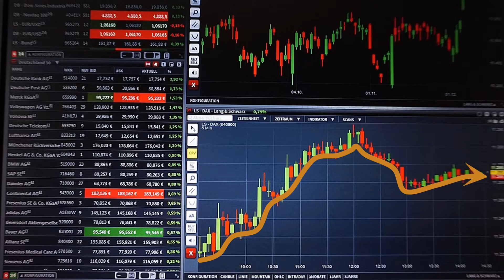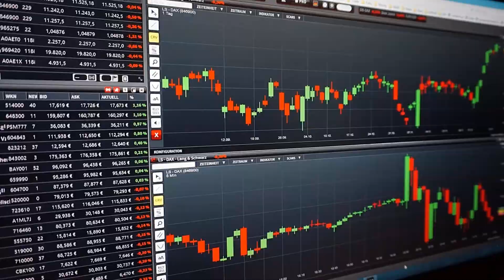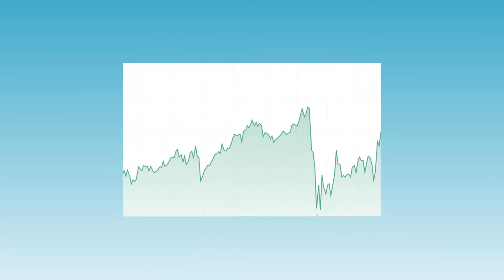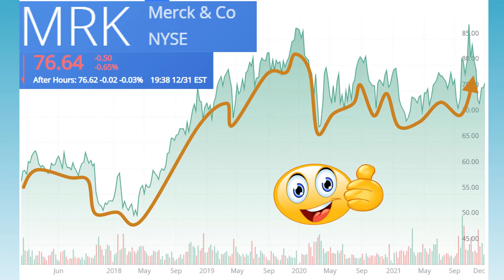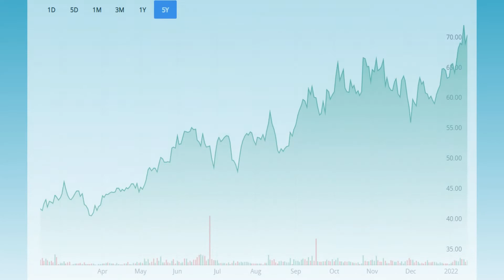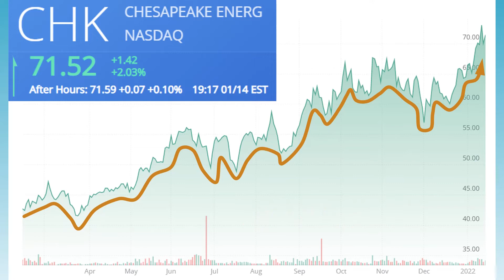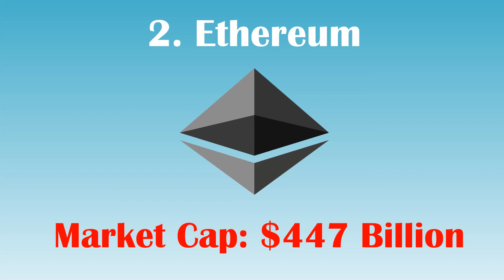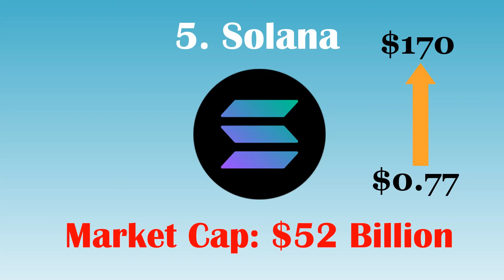Best Stocks to buy right now, 2022. Hot Stocks to watch out for (Wall Street Stock Picks)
Top Stock Picks for 2022. Best Stocks to buy right now for Investors and Traders (Technology, Financials, Energy, Health Care, Industrials, Cryptocurrencies, and more...)